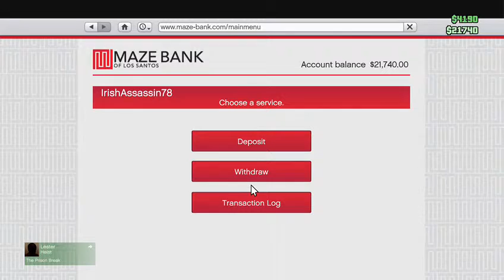GTA V Online heist (Part 2)